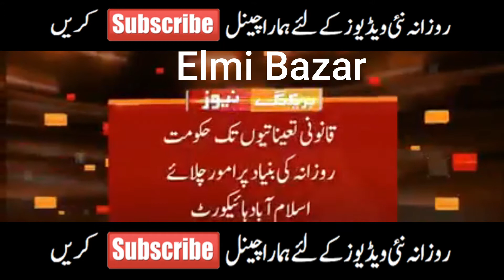Big News For Medical Students - PMC Latest News - Breaking News For MDCAT 2022 - Huge Announcement